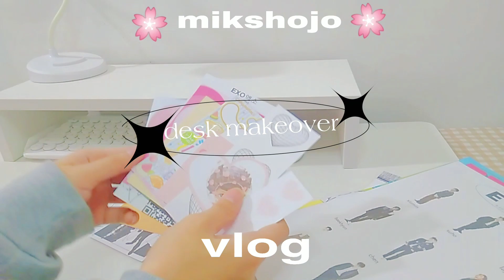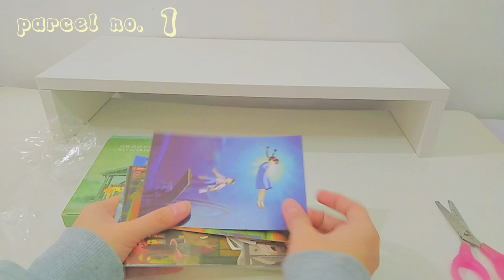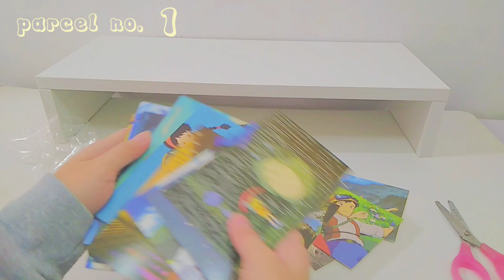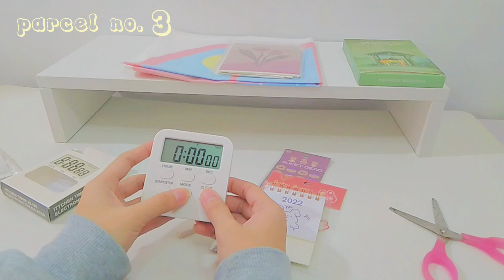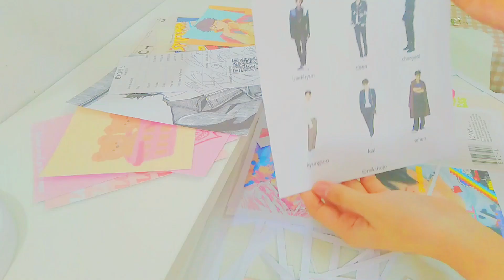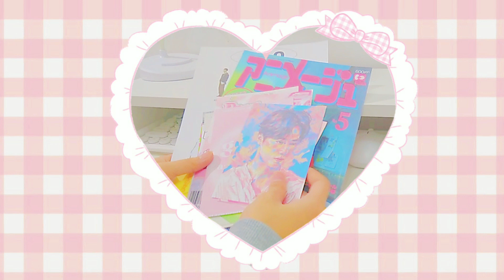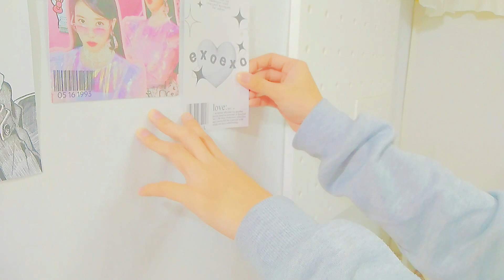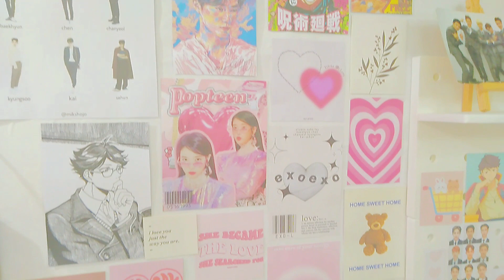☁️small desk makeover | anime/kpop, pinterest inspired (2022) + mini haul (shopee finds)📦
hi! finally posted this vid, thanks for watching my simple low budget desk makeover and sorry for the low quality vid :( so pls watch in HD, hope you like this video pls do give love and support, stay safe everyone♡

timestamp:

00:00-00:24 Intro
00:25-00:40 clean up/old desk setup
00:40-12:50 unboxing
12:51-15:20 wall decor prints
15:21-16:19 decorating wall
16:21-19:39 decorating stickers
19:41-20:57 organizing
20:58-21:33 final look

︶︶︶︶︶︶︶    Music   ︶︶︶︶︶︶︶︶

🎵Track : Cute BGM Compilation 3! -

📦Shopee desk finds (happy budol)📦

desk setup makeover small desk organize with me setup my desk with me small space setup desk organize with me shopee desk haul shopee mini haul aesthetic desk makeover ft. shopee aesthetic desk setup aesthetic deskmakeover studio ghibli postcards wall decors postcards unbox with me unboxing packages decorate my wall with me organize my desk with me aesthetic wall prints decoration a day in my life desk vlog